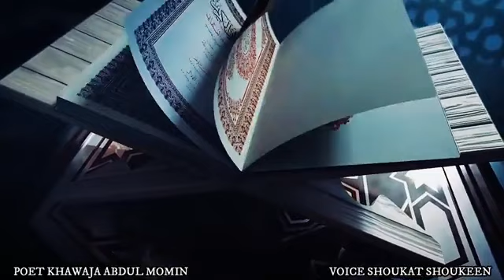ہمارے لئے ہے مبارک مہینہ ۔کلام خواجہ عبدالمومن ناروے آواز شوکت شوقین صاحب